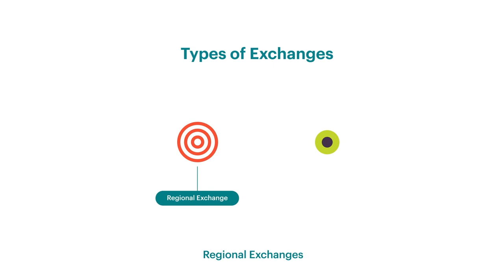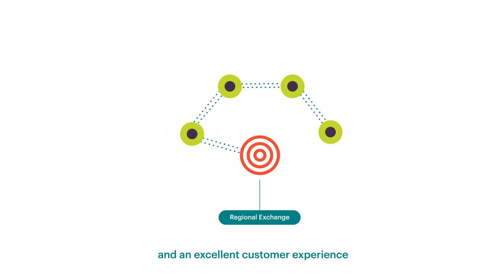Rolling out the NBI™ network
The network rollout for the National Broadband Plan is divided up into 227 ‘Deployment Areas’ – known as DAs – up and down the country, taking in every county.  These are typically an area of approximately 25km in radius and in total, all 227 deployment areas stretching across 96% of Ireland.